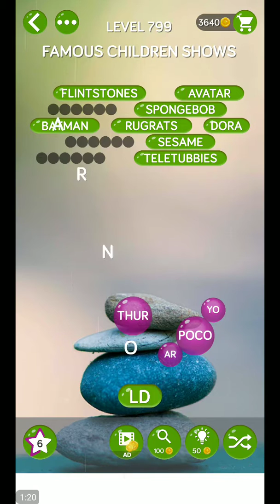WORD PEARLS LEVEL 799 ANSWERS